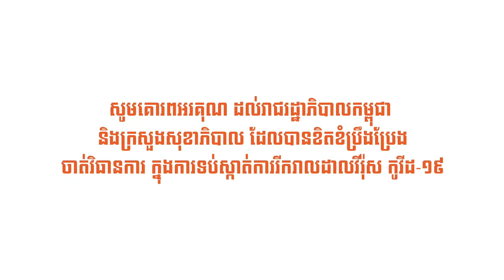សុខភាពល្អ ជៀសឆ្ងាយពីជម្ងឺកូវីដ ១៩ ទាំងអស់គ្នា៣ការពារ និង ៣កុំ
🌷🌷🌷🌷🌷សូមអនុមោទនា!!!🌷🌷🌷🌷🌷
ការងារមានប្រយោជន៍គួរខំធ្វើ វិជ្ជាចេះស្ទើរគួរខំបំពេញ អកុសលមាននៅក្នុងខ្លួនគួរលះចេញ ជំនួញមានចំណេញគួរខំជួញ។
សូមគោរពបងប្អូនអ្នកគាំទ្រ ព្រះពុទ្ធ ព្រះធម៌ ព្រះសង្ឃ ទាំងអស់គ្នាឲ្យជួបប្រទះតែសំណាងល្អគ្រប់ពេលវេលា សុខភាពល្អ សប្បាយរីករាយ ជោគជ័យ ជ័យជំនះ សុខសុភមង្គល ក្តីស្រលាញ់ អធិរាជគំនិត និង សុវត្ថិភាពគ្រប់ទិវារាត្រីជានិរន្តរ៍។ សូមជូនពរទាំងឡាយ ៤ ប្រការ គឺ អាយុ វណ្ណ: សុខ ពល: កុំបីឃ្លាងឃ្លាតឡើយ ។
✅សូមឲ្យព្រះពុទ្ធសាសនារុងរឿងចម្រើនយូរអង្វែងរហូតជានិរន្តរ៍
✅ការស្តាប់ព្រះធម៍ដោយល្អរមែនបាននូវប្រទីបគឺ បញ្ញា
✅សូមអរគុណសម្រាប់ការគាំទ្រនូវឆានែលព្រះធម៌នេះ!